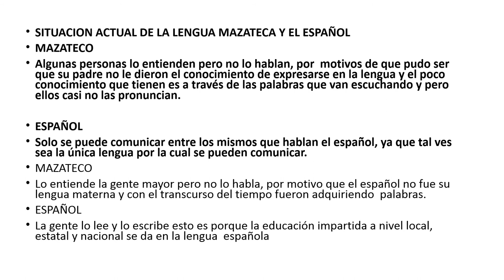MAZATECO‑ELOXOCHITLÁN‑OAXACA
Conflicto lingüístico entre la lengua mazateca y la lengua española